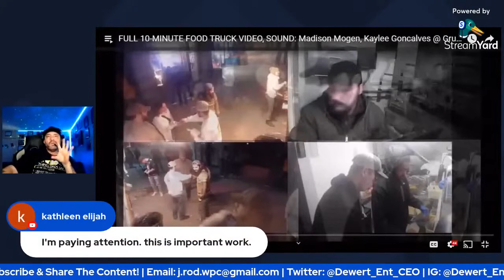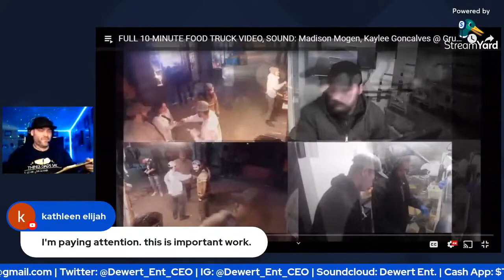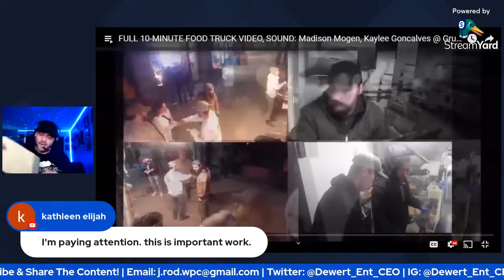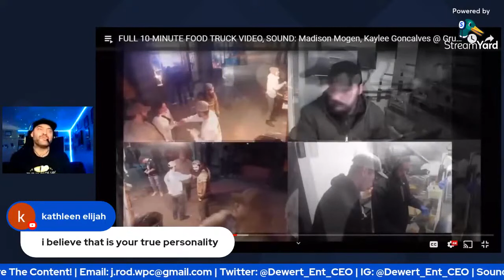Idaho 4 | Bryan Kohberger | Moscow PD Fully Aware | My Homework Done | Jrod On Point (2022) Clip 2